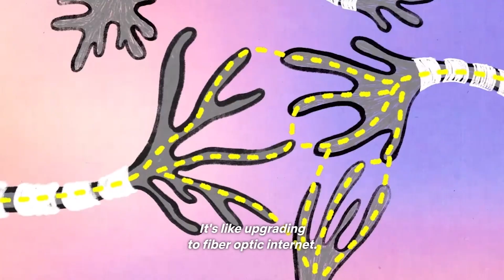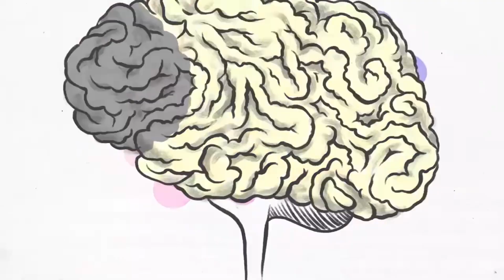The Teen Brain and Emotions including more Spiderman and Big Hero 6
This is part 2 in my video series about Teen Development. Due to the later development of the prefrontal cortex in the brain emotions often take the reins of the teen brain.